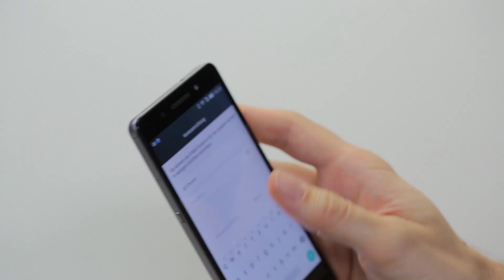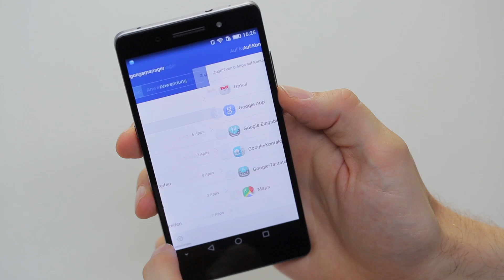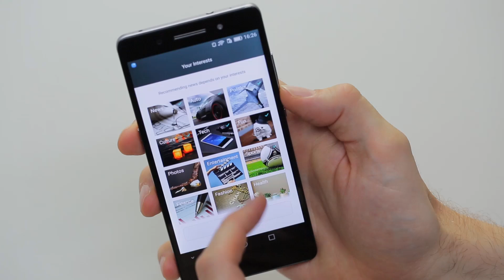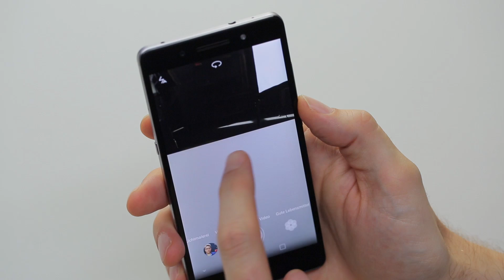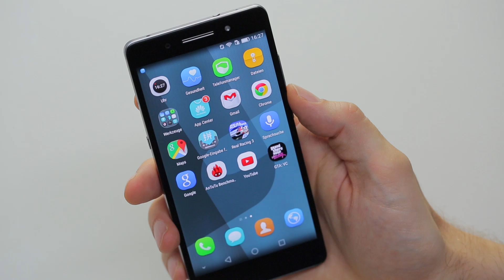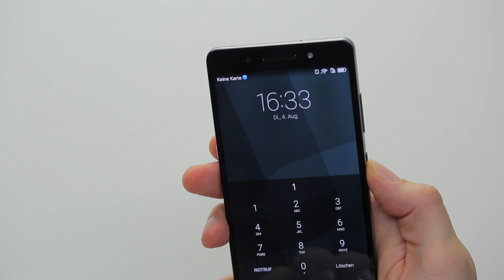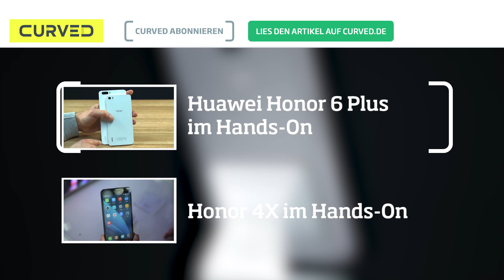Honor 7: Der China-Kracher im Hands-On | deutsch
Wir haben das Huawei Honor 7 ausprobiert. Was das Smartphone kann, erfahrt ihr hier. Noch mehr Infos findet ihr im Artikel.